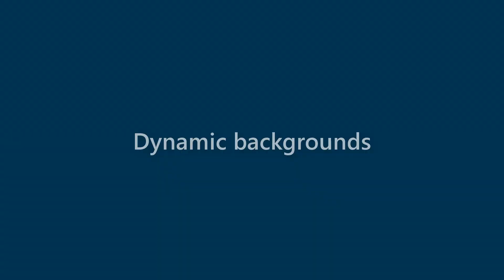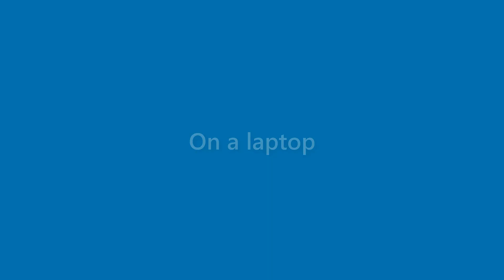Jessica Brewer - appearance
Name Look - Jessica Brewer - appearance. In this video we present "Jessica Brewer" name look and feel in various scenarios.
This video will cover:
How does "Jessica Brewer" look as a personal letterhead?
How does "Jessica Brewer" look on a business card?
How does "Jessica Brewer" look on a computer/laptop screen?
How does "Jessica Brewer" look with different background colors?
How does "Jessica Brewer" look with various fonts?